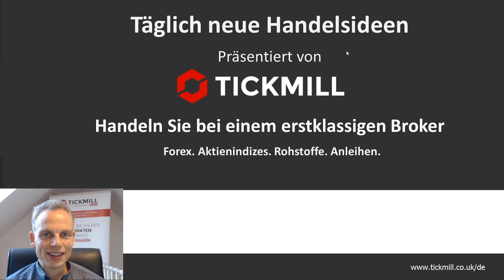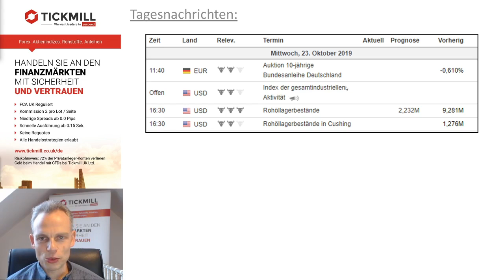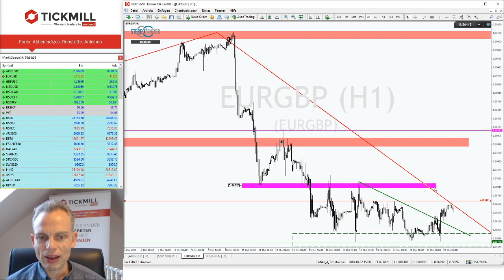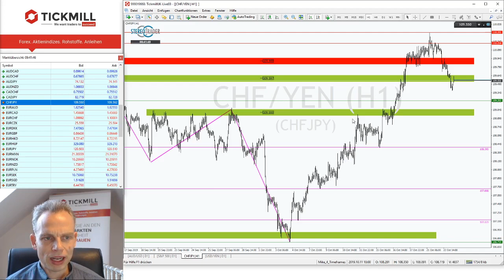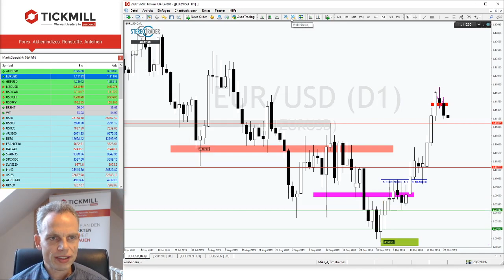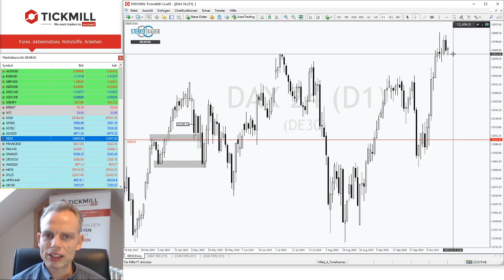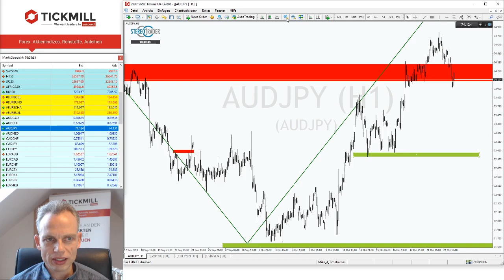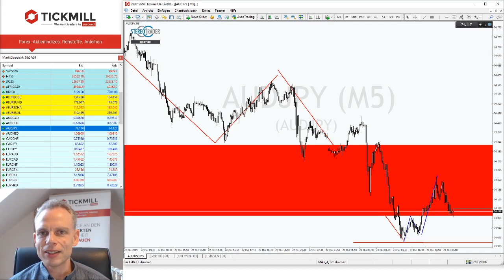EURGBP: Bringt der BREXIT Bewegung ins Spiel